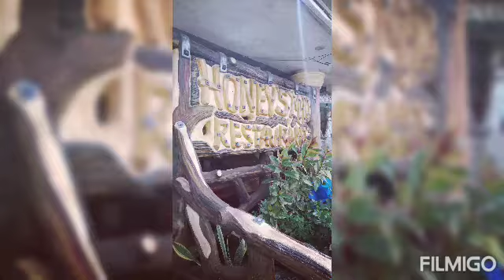ENJOYING OUR LUNCH AT HONEY'SMIKI RESTAURANT